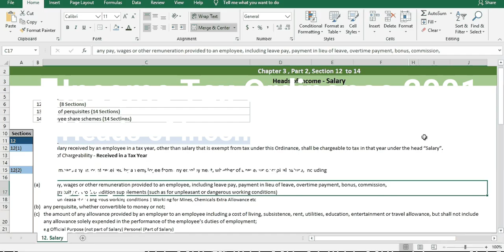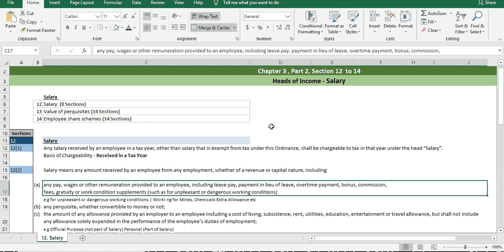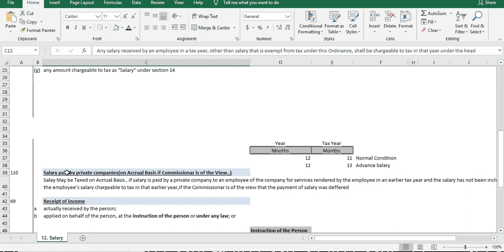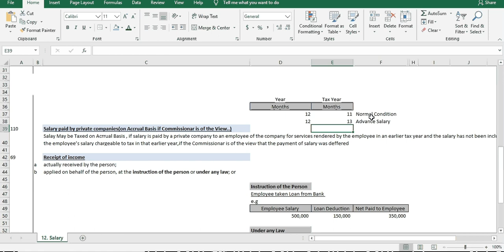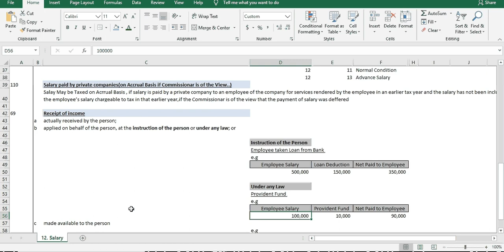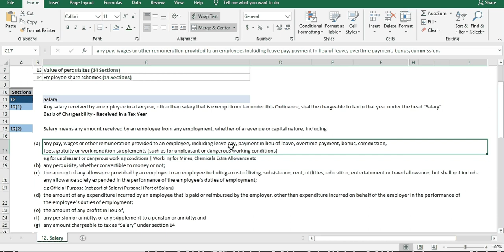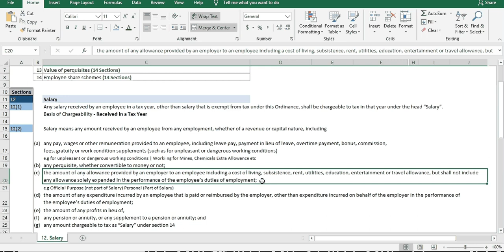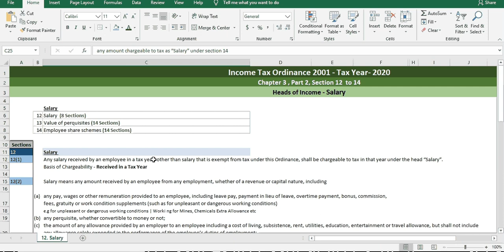Income from Salary | Tax Year -2020 | Heads of Income | Income Tax Ordinance 2001 | Part 1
How Tax Charged on Income From Property | ITO 2001(Am. 2019) | Sec 15 | Part 1| CA, ACCA & ICMA

How Tax Charged on Income From Property | ITO 2001(Am. 2019) | Sec 15A | Part 2| CA, ACCA & ICMA

Business Taxation
Principles of Taxation
Advanced Taxation